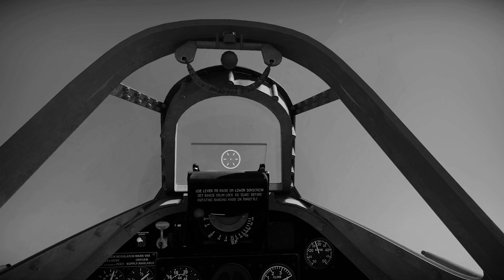Spitfire Mk 14 flies on escort over the channel. - BW version